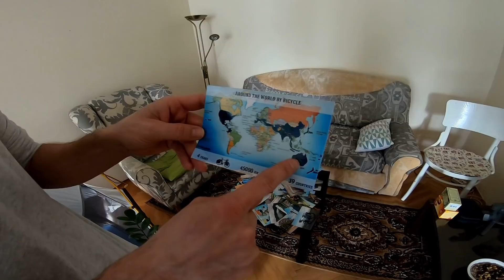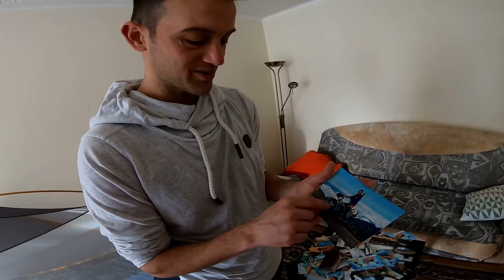Biciklivel a FÖLD körül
A videó semmilyen szponzorálást, illetve termékmegjelenítést nem tartalmaz.